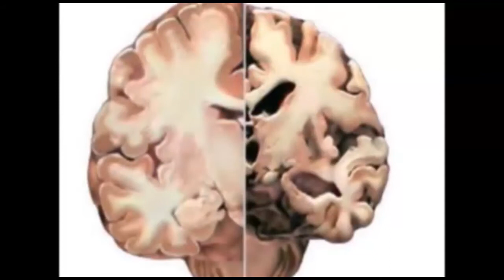ಕರ್ನಾಟಕ ರಾಜ್ಯ ಬಂದ್ ಹರಪನಹಳ್ಳಿಯಲ್ಲಿ ವಿವಿಧ ಸಂಘಟನೆಗಳಿಂದ ಬಂದ್ ಯಶಸ್ವಿ